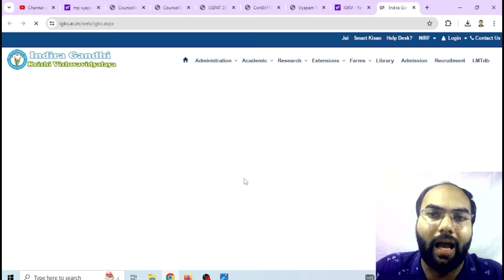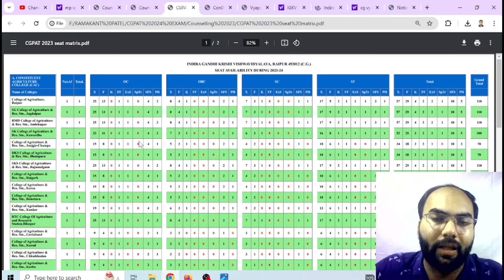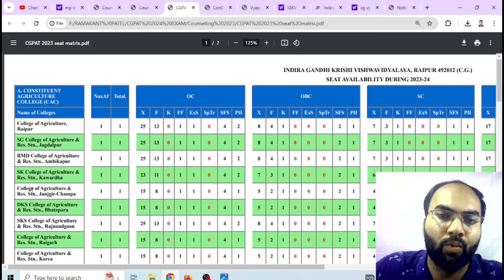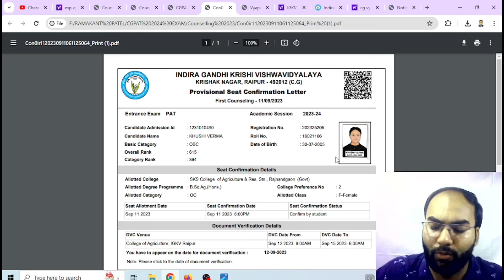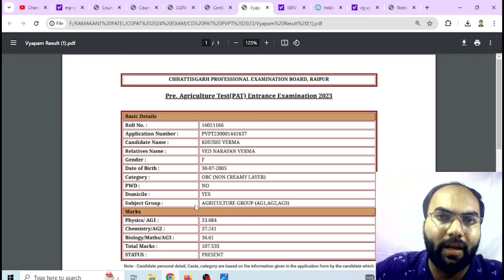CGPAT PVPT 2024 Result date | CGPAT PVPT 2024 Counselling Process | CGPAT PVPT 2024 cut off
In this video, you will learn step-by-step instructions on how to crack the CGPAT exam. From study tips to time management strategies, we cover everything you need to know to succeed in this competitive exam. Watch now and ace your CGPAT with confidence!
Cgpat 2025 syllabus,
cgpat 2024 syllabus,
cgpat 2024 application form,
cg pat 2024,cgpat 2024,
cg pat 2024 result,
cgpat,cgpat exam 2024,
cgpat 2024 exam,
cgpat 2024 cut off,
cg pat 2024 application form,
cgpat 2024 exam date,
pat exam result 2024,
cgpat 2024 agriculture syllabus,
cgpet result 2024,
cgpat cut off 2024,
mppat 2024,
mppat 2024 application form,
cgpat 2025,
cgpat exam cut off 2024,
cg pat 2024 exam,
how to fill cg pat application form 2024,
how to crack cgpat 2024 syllabus,
cg pat exam question paper 2024,
mp pat application form 2024,
pgecet qualifying marks 2024,
ap pgecet qualifying marks 2024,
pgcet counselling process 2024,
cgtet qualifying marks 2024,
p a t question paper 2024,
pat application form 2024,
pg form fill up 2024 last date,
agriculture pg entrance exam 2024,
agriculture exam notification 2024,
pat agriculture class 2024,
how to check ap pgcet results 2024,
cpet graduation mark update 2024,
pet exam application form 2024,
ts pgecet counselling dates 2024,
ap pgecet exam pattern 2024,
pg entrance notification 2024,
how to upload marks in pgcet 2024,
pgcet seat allotment 2024,
when cpet result will be declared 2024,
patent officer recruitment 2024,
agriculture application form 2024,
gitam university exam pattern 2024,
how to fill pg application form 2024,
ap pgcet registration process 2024,
how to apply pg entrance exam 2024,
bsc agriculture exam pattern 2024,
patliputra university registration 2024,
common pg entrance test 2024 history,
how to upload marksheet in cpet 2024,
pgcet gujarat application form 2024,
agriculture form apply 2024 last date,
how to fill pgcet application form 2024,
agriculture development officer recruitment 2024,
patliputra university graduation admission 2024,
pg application form 2024 government college,